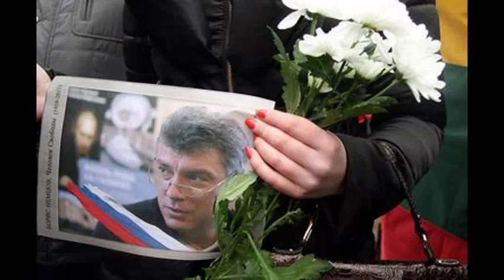Друзья Немцова предпочли мост могиле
На могилу Немцова в годовщину его гибели пришли только жены и друзья. На Троекуровском кладбище в Москве побывали гражданские жены Екатерина Одинцова и Ирина Королёва и Наталья Солженицына с сыном Игнатом.
Затем к месту погребения российского политика несли цветы люди, лично не знакомые с ним. Всего на могиле побывали около 40 человек. Как сообщает , политические соратники Немцова не приехали на кладбище, только председатель "Яблока" Сергей Митрохин утром привез венок от партии.
Между тем сотни человек пришли на Большой Москворецкий мост, чтобы возложить цветы к месту убийства Немцова. В их числе председатель партии ПАРНАС Михаил Касьянов, сопредседатель партии Илья Яшин и лидер "Партии прогресса" Алексей Навальный.
На данный момент полиция принимает все необходимые меры, чтобы избежать скопления людей на мосту. Проход на него ограничен. В правоохранительных органах заявили, что московское шествие памяти Немцова прошло без происшествий. По данным ГУВД, в нем приняли участие 7,5 тысячи человек.